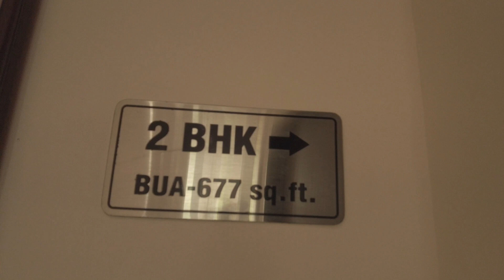Sunrise aura raw file